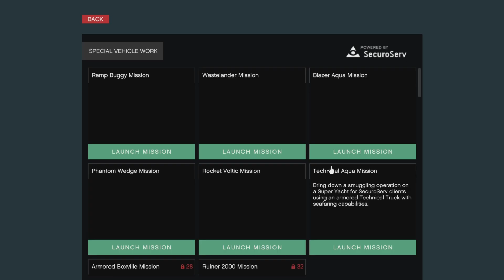GTA Online Import/Export Special Vehicle part 5